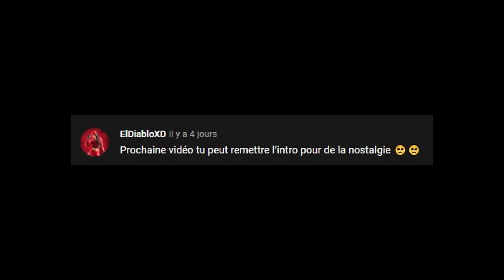Je découvre cette Mercedes W12 sur iRacing ! (incroyable)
Salut tout le monde ! Aujourd'hui nouvelle vidéo sur iRacing ! iRacing nous a fait la surprise de nous sortir une beauté sur leur jeu, la Mercedes W12 de 2021 ! Elle est tout simplement, extraordinaire !

Bon visionnage !

N'oublie pas le p'tit like pour la récompense ! :D

▪ 10€ de remise avec le code BIGOOD pour la première commande (15€ min.)
▪ -10% de remise avec le code BIGOOD10 pour toutes les autres commandes